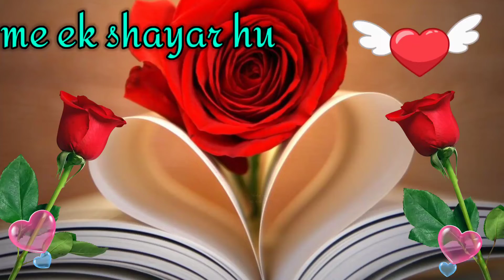आज 🤩भी हम आपसे😘 उतना ही प्यार करते|| love shayari in Hindi || new best Gulab shayari || sad status